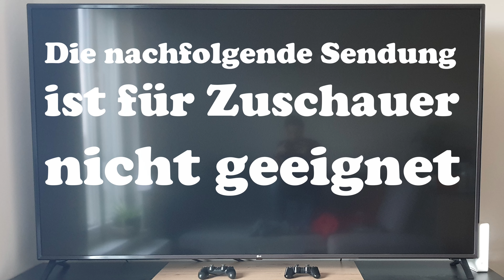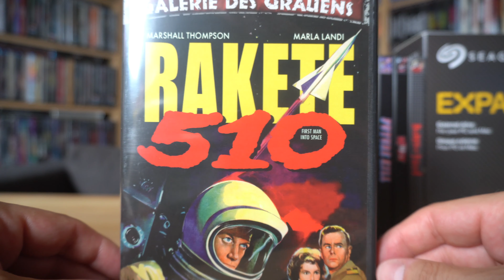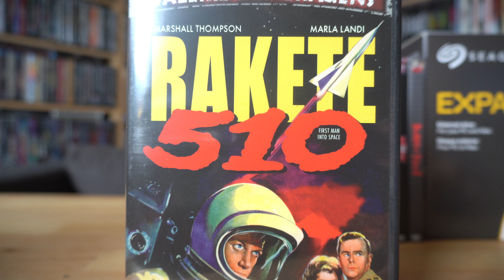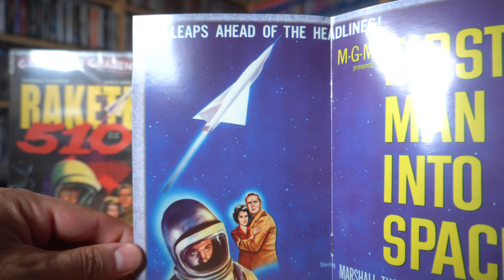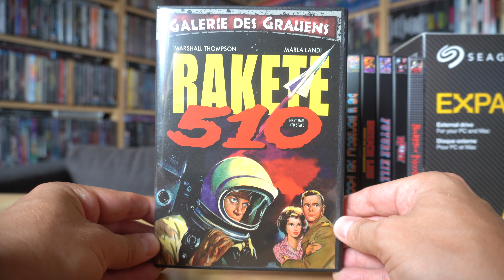RAKETE 510 (DT Galerie des Grauens DVD) / Zockis Sammelsurium Nr. 3827